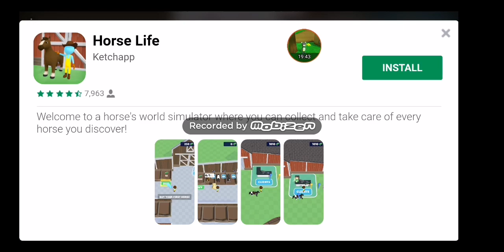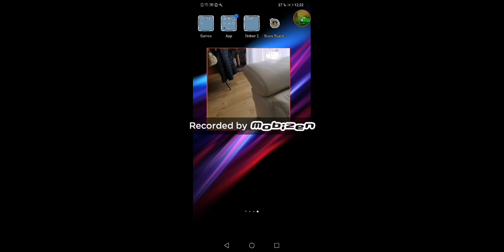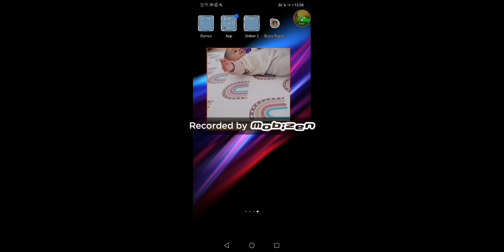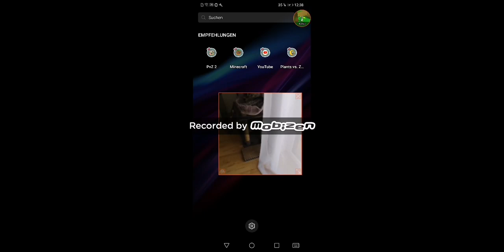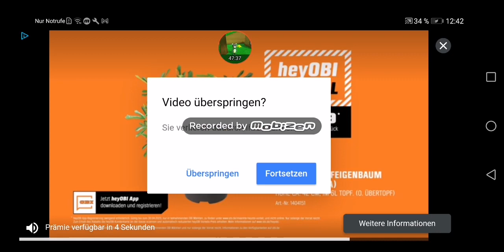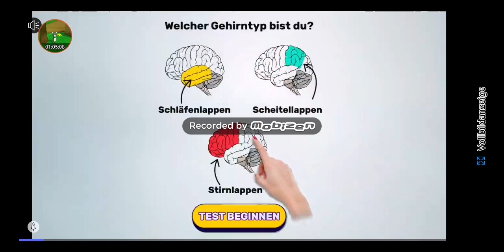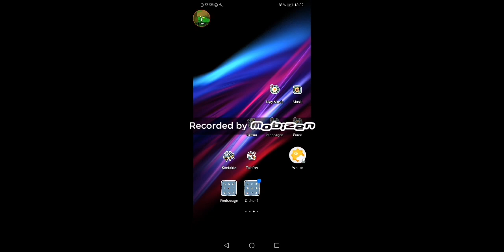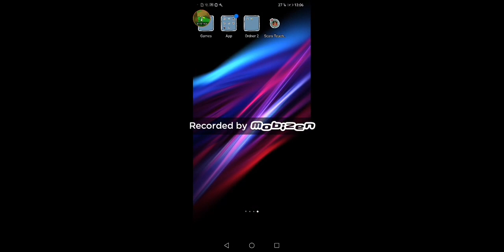plans vs zombie